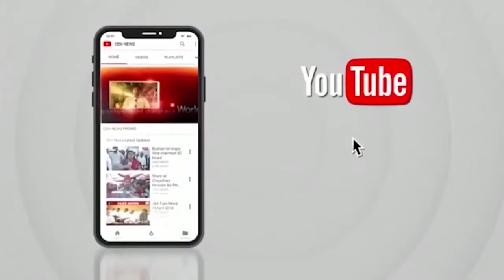इर्शाळवाडी दुर्घटनेचा देखावा सादर करत विभाग अध्यक्ष माऊली थोरवे यांचे बाप्पा जवळ साकडे